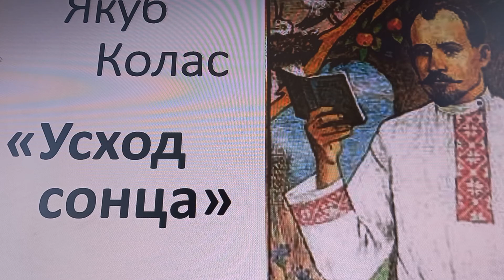"Усход сонца" Якуб Колас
Калядзіцкая сельская бібліятэка далучылася да раённай акцыі "Дзецям прысвячаецца" (відэачытанне твораў Я.Купалы і Я.Коласа, прысвечанае Міжнароднаму дню сям'і).